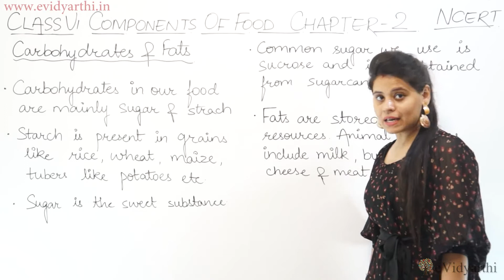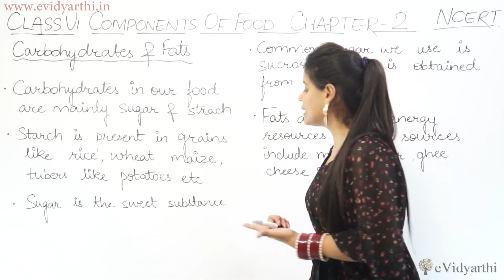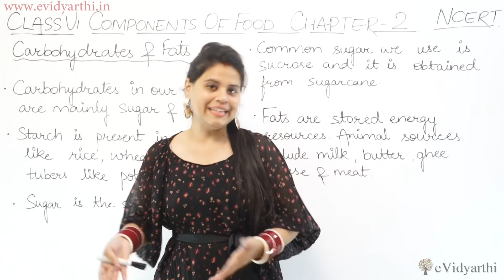Carbohydrates and Fats - Chapter 1 - Components of Food - Science Class 6, New Syllabus CBSE 2023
✔️ Class: 6th
✔️ Subject: Science
✔️ Chapter: Components of Food
✔️ Topic Name: Carbohydrates and Fats

0:00 Carbohydrates and Fats